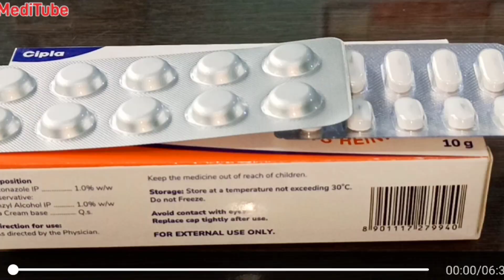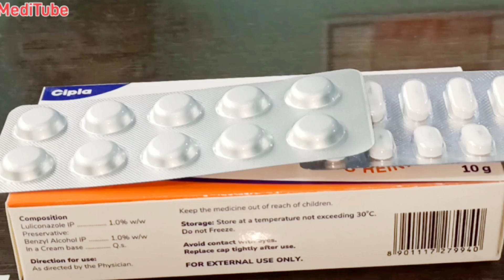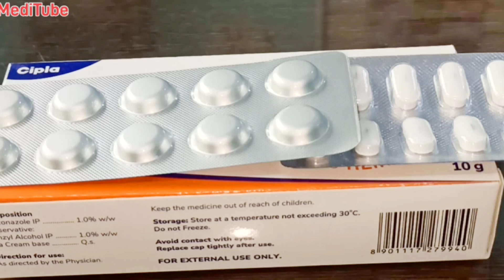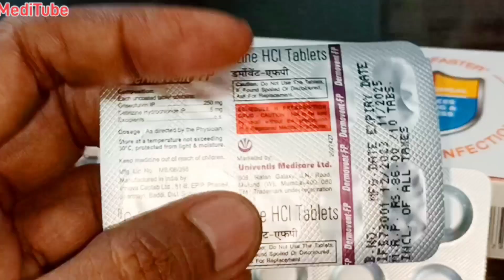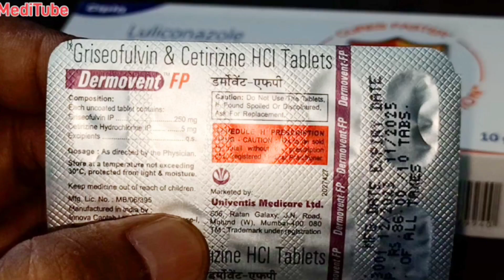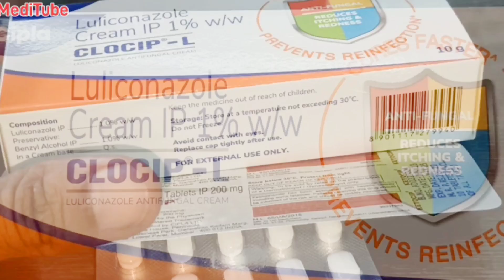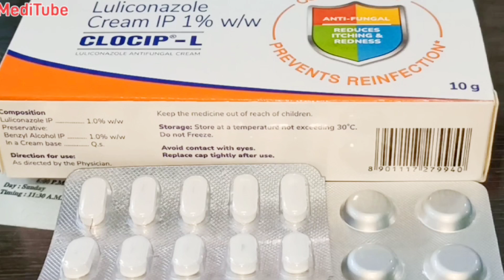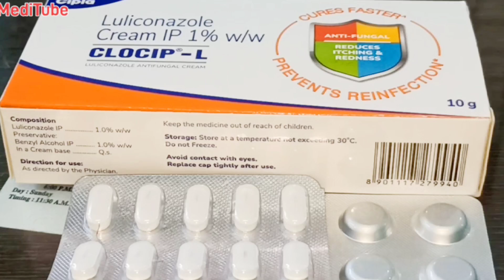कैसी भी दाद खाज खुजली हो जड़ से खत्म होगी हमेशा के लिए👍Dad khaaj khujli fungal 👍dadkhajkhujli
Aaj ke is video me kuch aise tablets aur cream ki jankari hai jo dad khaj khujli eczema jaise fungal skin infection ko thik karti hai.